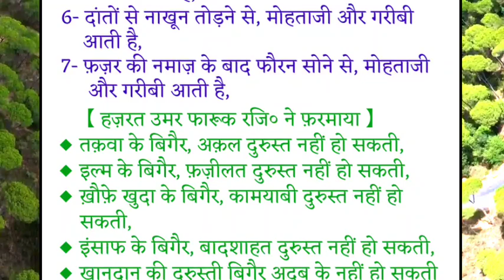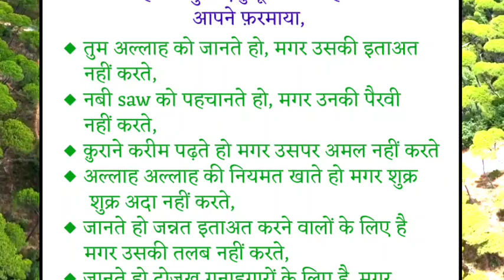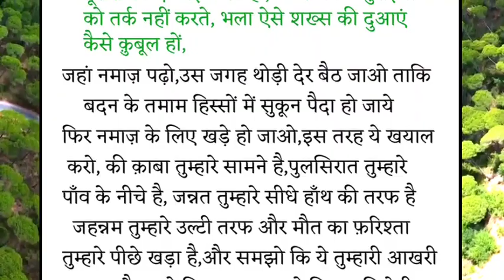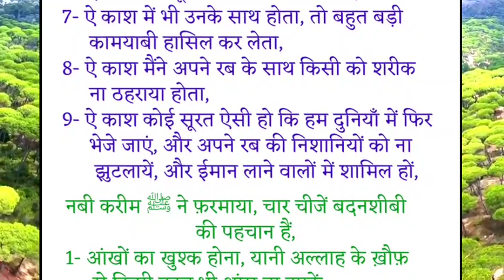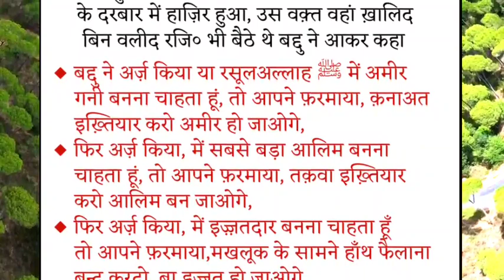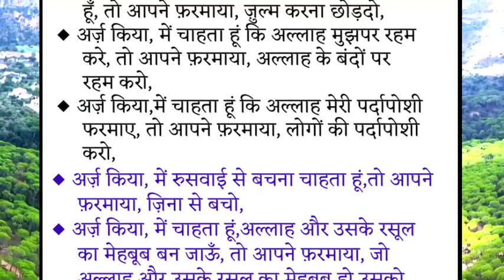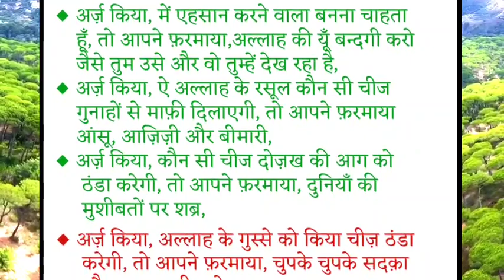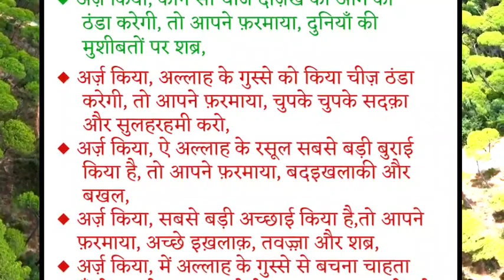घर में गरीबी आने की 7 वजह | Garibi Aane Ki Wajah | Hazrat Ali ra ka Farman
dua Quotes
Life Quotes
Urdu Namaz
Namaz Quotes
Hindi aqwal
Successful point
Sunehre alfaz
Golden words
islamic aqwal
Zindagi badal dene wale quotes
urdu aqwal
ज़िन्दगी के अहम राज़
सुनहरे अल्फ़ाज़
कोट्स स्टेटस
Kamyabi ke raaz
Successfull Quotes
Best islamic Quotes
Urdu Quotes
Hindi Quotes
Quotes
Aqwal zarrain
Ashhad Hamza
Madni Zindagi